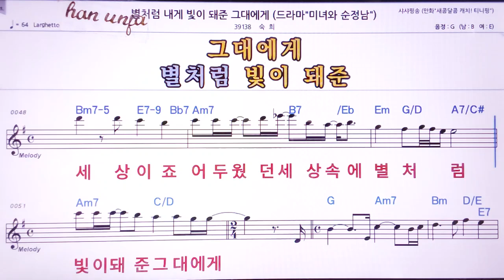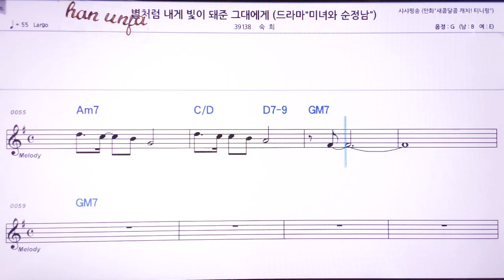💖별처럼 내게 빛이되준 그대에게/숙희 👍MR,노래방, 악보, 코드,Karaoke With Sheet Music